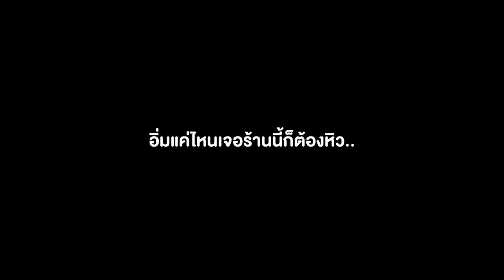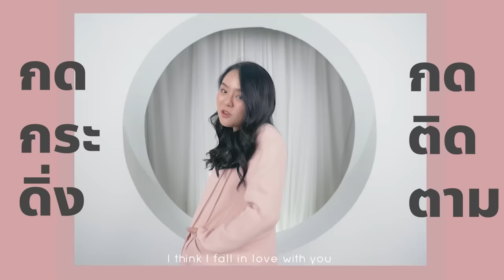ตะลุยกินตลาด 5 บาท!! หนวดหมึก ไข่หมึก ซูชิ ถูกและอร่อยมากกกกก~ @เชียงราย 🐙🔥✨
ตลาดนี้ของ โคตรถูก และโคตรอร่อยยยยยย!!!
บ้าไปแล้ว ใครมา เชียงราย ห้ามพลาด
กินจนพุงจะแตกก็ยังกินต่อได้อีก เพราะอร่อยทุกอย่างจริงๆ
อร่อยจนอยากยกตลาดกลับมาไว้กรุงเทพ!